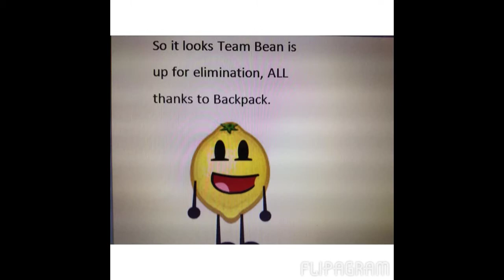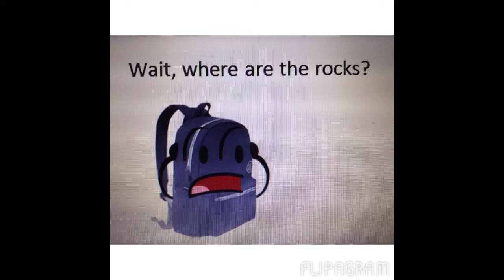Odd Objects Episode 2- A Change In Personality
One contestant gets some third-degree burns, another goes completely insane, our first death this season, questions answered, questions unanswered, shoving the credits back a few seconds, a new like system, and some friendly chat between hosts. A lot happens in Episode 2! So watch, like, then watch it again!